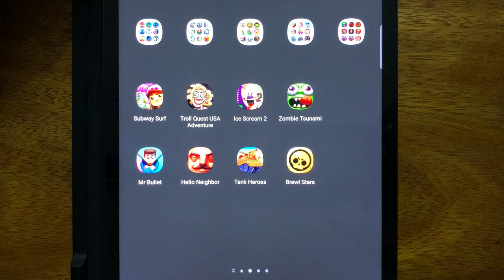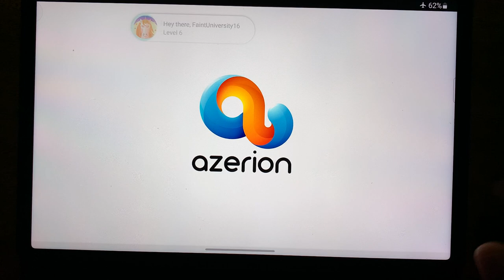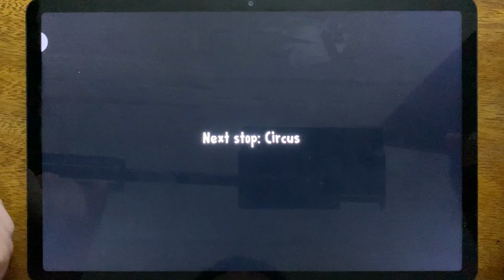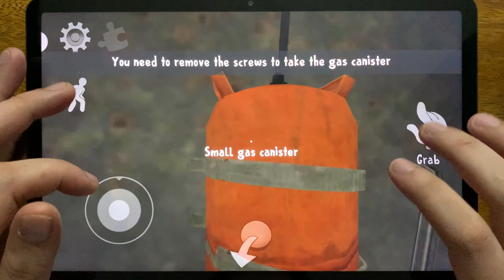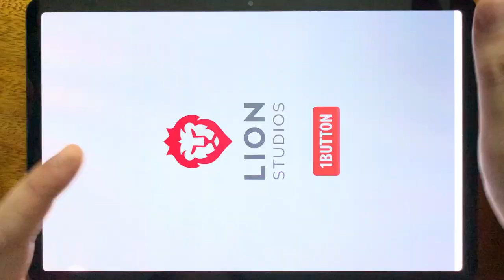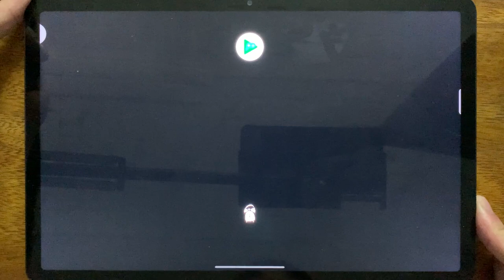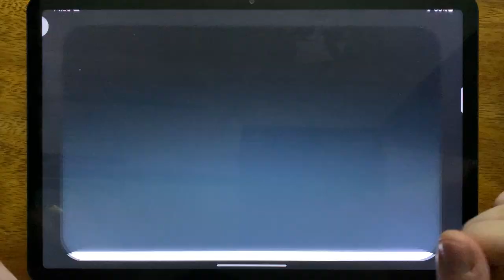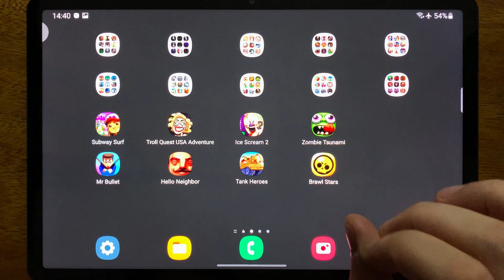Subway Surf, Mr Bullet, Mr Meat, Mr Stick: Epic Survival, Mr P Book 1, Mr.Hopp's Playhouse, Mr Ninja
Subway Surf, Mr Bullet, Mr Meat, Mr Stick: Epic Survival, Mr P Book 1, Mr.Hopp's Playhouse, Mr Ninja, Mr.Dog: Scary Story

HorrorNightmareGameplay is the #1 place for Horror Games